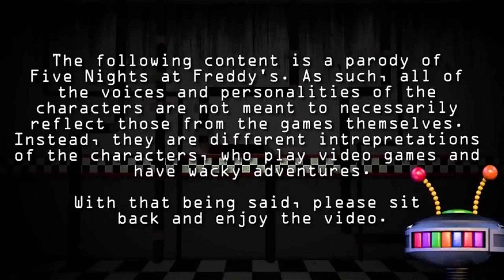NIGHTMARE BB PLAYS: Five Nights at Freddy's - Help Wanted (Part 16) || FUN WITH PLUSHTRAP COMPLETED!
Nightmare BB decides to troll Plushtrap by playing and beating his "Fun with Plushtrap" VR minigame before Plushtrap can try it himself.